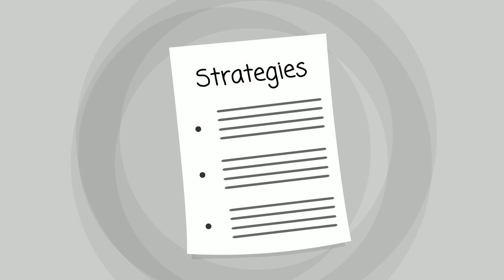Drug and Alcohol Treatment Centers Issaquah WA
Call to get the help you've been searching for and finally break your addiction at one of the Drug and Alcohol Treatment Centers in Issaquah, WA.

In the past few years, many incidences of substance abuse and addiction have grown in the state of Washington. Treatment centers all over the state have reported greater numbers of admissions due to alcohol, prescription narcotic, heroin, methamphetamine, and marijuana dependencies. To deal with the increasing number threats of overdose and drug-related deaths, officials in Washington State have embraced new thoughts concerning addiction, including highlighting the benefits of early intervention and aiming for help in treatment centers. Washington State, like other well informed areas of the country, has been driven in endeavors to beat the complicated disease of addiction.

Drug addiction isn't as simple and clear-cut as many people think. People mistakenly think that those who are addicted to drugs don't have the willpower or have certain moral principles. Drug addiction is actually very complicated and is a tremendous struggle to quit regardless of how strong their will is. Drugs affect the brain in various ways that make quitting extremely difficult. However, there are many forms of treatments that are available to help people recover from their addictions and lead a full and productive life.

Alcohol addiction or alcoholism is the inability to stop drinking with enormous cravings, which causes tremendous personal and social harm to individuals. Several symptoms of alcohol addiction include very frequently drinking excessively, having the desire to stop drinking but cannot, developing a high tolerance to alcohol, having withdrawal symptoms when not drinking, and pushing aside personal and professional responsibilities. Some people will even abuse alcohol alongside with other types of drugs such as painkillers.

Get the help you need today at one of the best drug and alcohol treatment centers in Issaquah WA